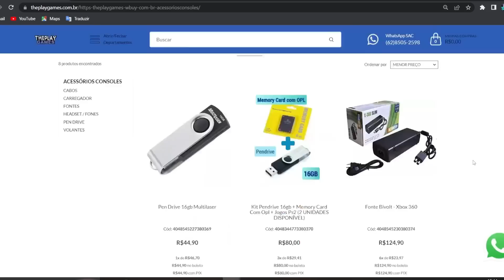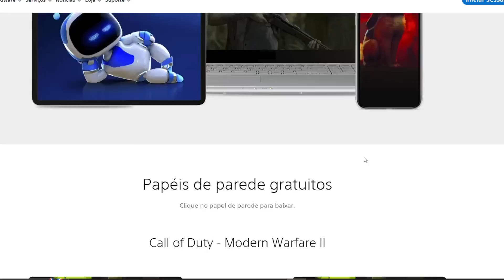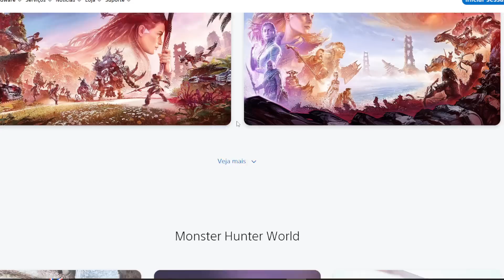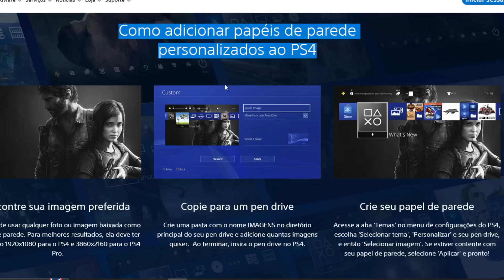SÓ PEG4R!! RESGATE AG0RA GR4TlS NO PS4 !! SONY DANDO P/T0D0S E NOVO PS5, INVESTIMENTO PESADO NA PLUS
No vídeo falo de itens na faixa dado pela sony pra galera, e novo ps5 e mais notícias de games

Wh4tsApp ZAP para duvidas e Adquirir ( 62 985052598 ) atéé 12x
Chama no Zap que passa todas as Infos🎮